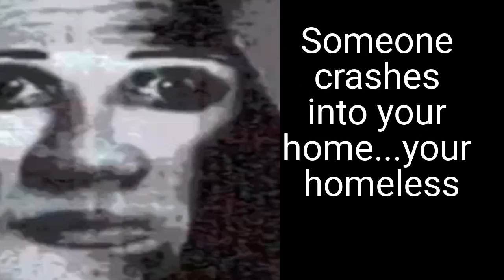Mr Incredible Story Mode S1 Ep.1"Your Crashing Arrival"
Poor man...